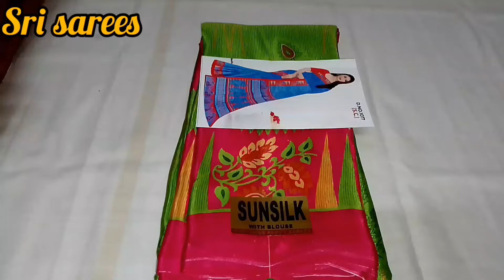Crapes silk sarees. . Tamilnadu Free shipping.